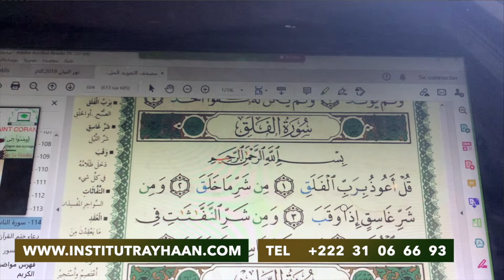Nomination de chargés de mission à la présidence/ rupture ou pratique ancienne ?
Nomination de chargés de mission à la présidence/
 rupture ou pratique ancienne ?